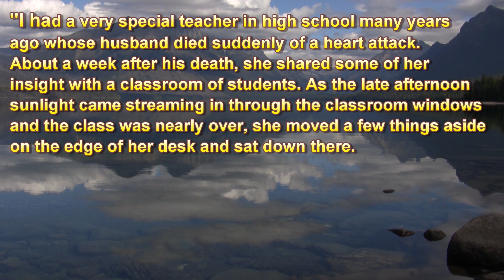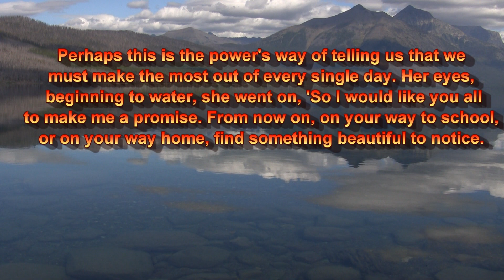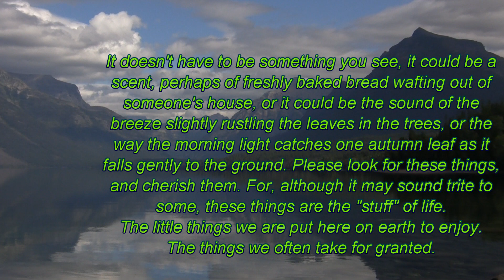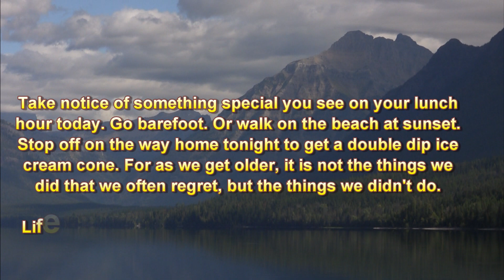Life's Little Things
The poem Life's Little Things by DeerLake Designs and photos of McDonalds Lake in Glacier National Park. Music from the stock of Smartsound clips as background.